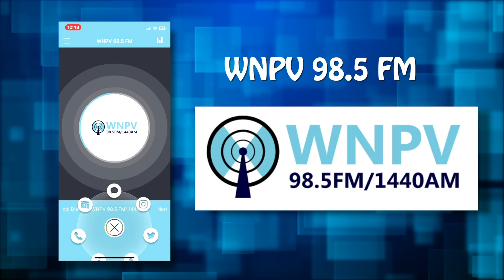North Penn News Update 3-21-24